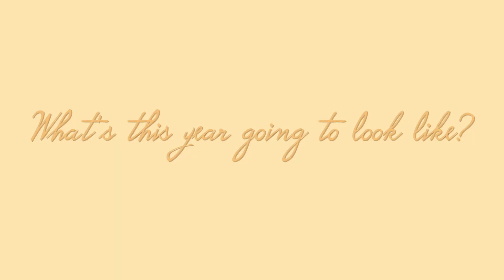My 2024 INTENTIONS + a JANUARY RECAP // why I'm not doing new years resolutions or using a planner!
Hi! First video of 2024, and more to come! In this video I'm talking about my plans for this year and give some insight on what to expect from me this year. Also, since I didn't post anything in January, there's a quick recap on that. Something that inspired future recap videos. Also, can you count how many times I say January in this video?

Natalie

//Camera gear:
Canon G7X Mark ii
Kingston 128 GB SD card
Camera screen protector